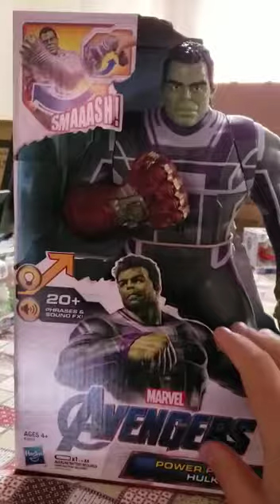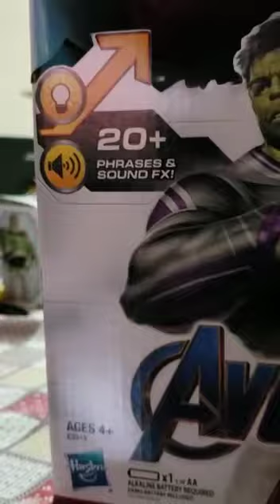Action figure Power punch Hulk E3313 by Hasbro